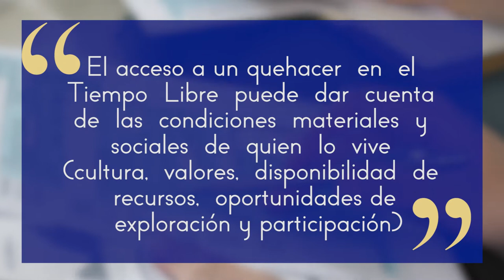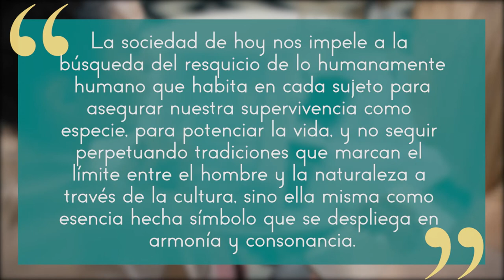Necesidades, acontecimientos y registros en las agendas efectivas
Cuando se habla de la palabra necesidad se tiene dos connotaciones, una es la positiva, porque en algo que es necesario para la subsistencia del ser humano como el agua, la luz, la educación, la alimentación, el vestido, el afecto o el deporte o, por el contrario, la connotación negativa que no se necesita para vivir como un celular de última generación, consumir en los sitios céntricos de una ciudad o tener los artículos de mayor valor económico.